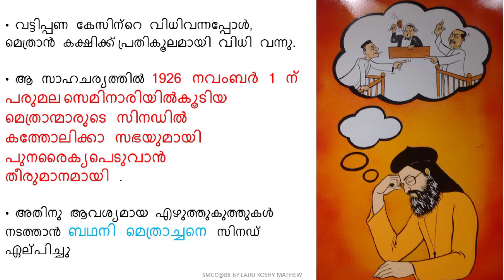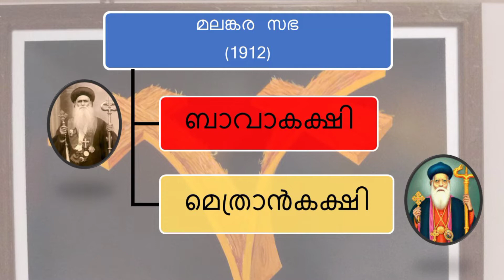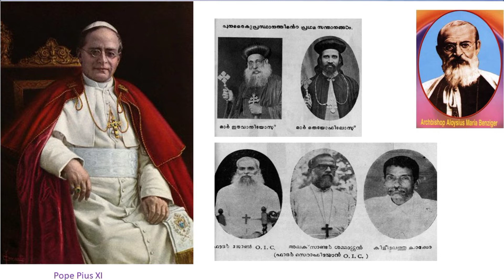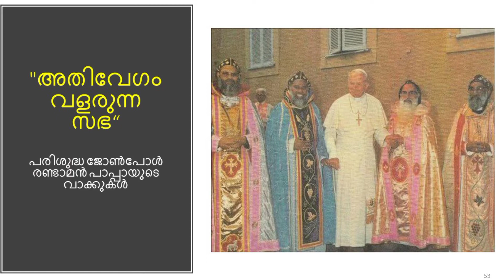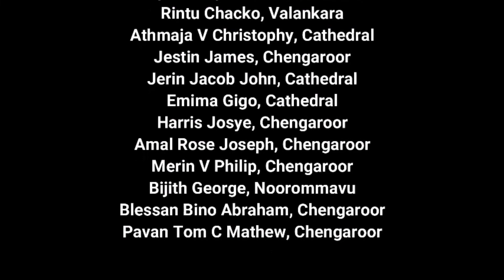STANDARD 10 CHAPTER 9 | PART 2||SUNDAY SCHOOL|| ARCHDIOCESE OF THIRUVALLA